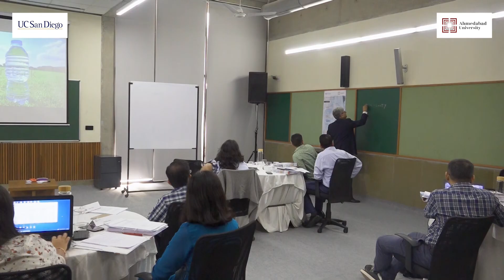Dr Bibek Banerjee highlights the USPs of the Global Executive MBA programme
Dr Bibek Banerjee, Senior Dean, Strategic Initiatives and Planning, Ahmedabad University, shares how the Global Executive MBA in Pharmaceutical Management (GEMBA) programme serves as a bridge between the pharmaceutical industry and the university itself, the latter of which is located in Ahmedabad - an important hub of India’s pharmaceutical industry.